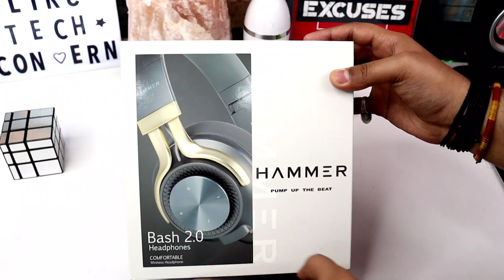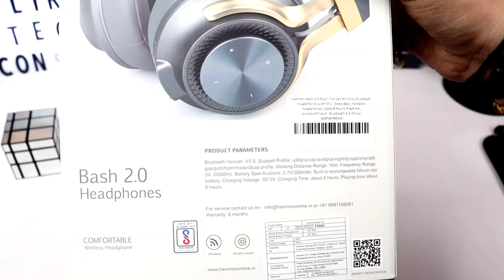Hammer 2.0 Headphones Review 🔥| Hammer Shark Tank India | Best Bluetooth headphones under ₹2000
ptron boom gaming headphones

Boat Bassheads 242 Wired Sports Earphones(Spirit Lime)

pTron Boom3 Ultima 4D earphones

🔴other earphones

boat Bassheads 242 earphone

Boat Bassheads 100 earphone

JBL earphones

JBL sports earphone

Sennheiser earphones

realme buds classic earphone

Mi earphones basic

Mi dual driver earphone

Redmi earphone with Hi-Res Audio

boAt Rockerz 450 Pro Bluetooth On-Ear Headphone

🔴Other Boat Products
boAt Rockerz 550 Over-Ear Wireless Headphone(black)

boAt Rockerz 550 Over-Ear Wireless Headphone(red)

Boat Rockerz 400 On-Ear Bluetooth Headphones

boAt Rockerz 450 Wireless Bluetooth Headphone (Luscious Black)

Camera- Canon 200D II with 18-55mm, 55-250mm lens

 Light- Godox SL-60W 60W

Tripod 1

Tripod 2

Laptop-
asus rog g731gt(i7 9th,17.3 inch
Other Gaming Laptop